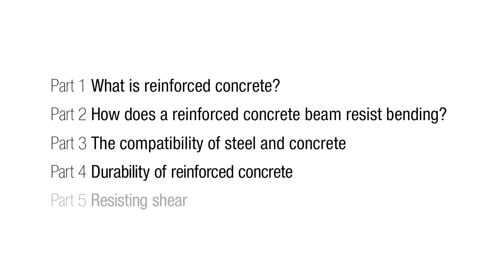Resisting Shear - Bare Essentials of Reinforced Concrete with Prof Tim Ibell Pt5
World-leading reinforced concrete expert Professor Tim Ibell introduces viewers to reinforced concrete. This is the second in the Bare Essentials of Concrete series: the key things people who are studying construction or who are working in construction need to understand about concrete.

Professor Ibell is Associate Dean at the Faculty of Engineering and Design at the University of Bath. In this video he describes the underlying reasons why we reinforce concrete, how concrete and steel work together and the main principles that engineers apply to produce reinforced concrete structures.

Learning outcomes
Failure in shear mode.
Resisting shear forces.
How shear reinforcement works.

About the Bare Essentials of Concrete Series
This video is part of the Bare Essentials of Concrete Series, funded by CITB and Construct, in which Tim Ibell draws on his many years of practice as a leading researcher in concrete and in teaching to provide viewers with what he regards to be the key knowledge that construction professionals need to understand about reinforced concrete. Accompanying this series are two related series: the Bare Essentials of Concrete; and the Bare Essentials of Pre-stressed Concrete.